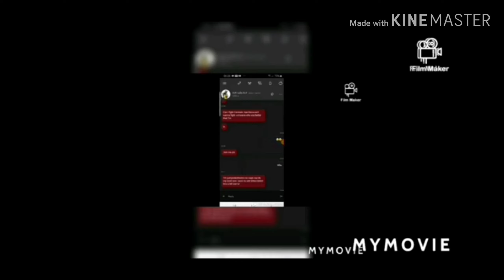DBX2: TMXLCTL300 The Child Rat 2020 Dragon Ball Xenoverse 2